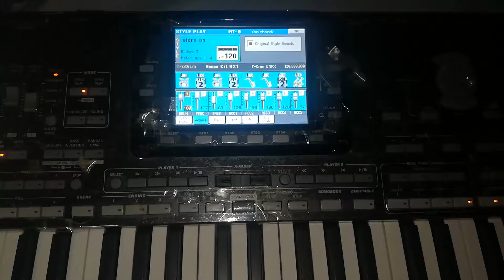Alors on Danse - Korg Pa3x Cover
Korg pa3x'te temel sampling ve basit bir ritim yazılımı
Sampling and Style edit project on my Korg pa3x